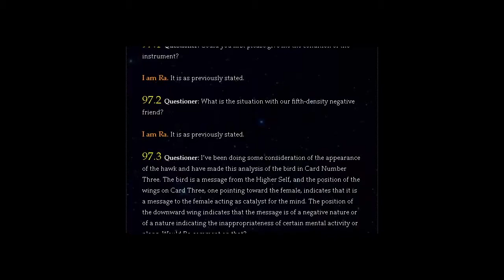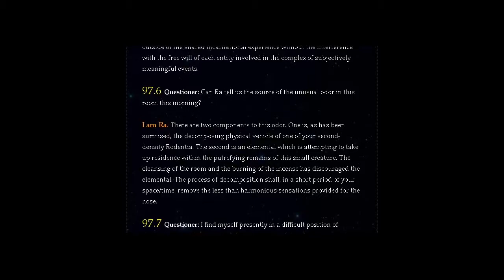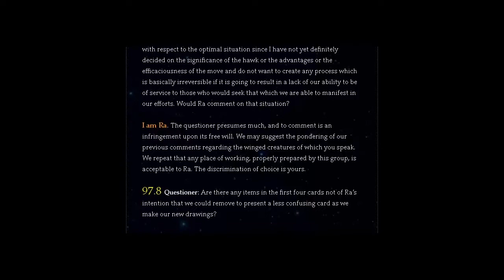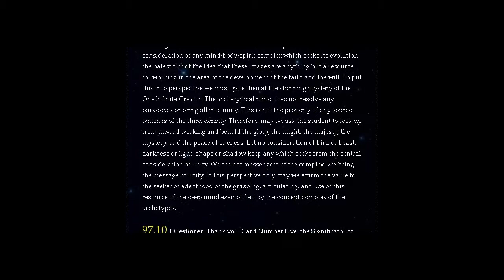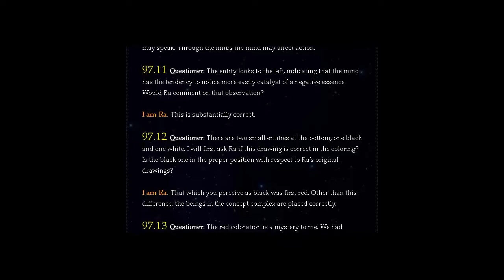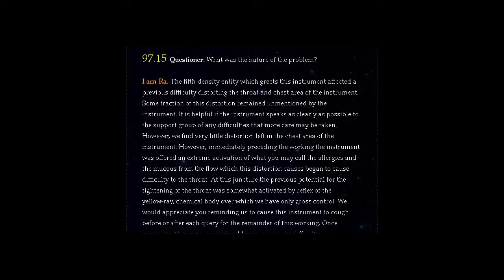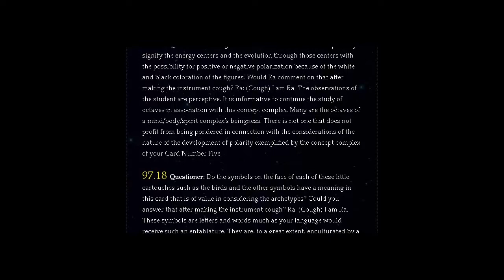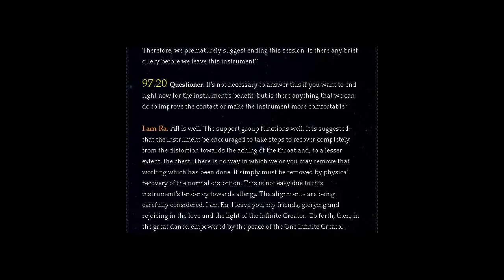THE LAW OF ONE | SESSION 97